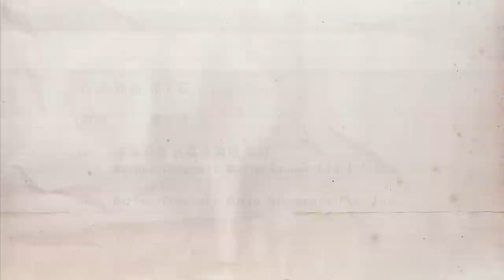A Blessed Life Promo MV 《吉人天相》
插曲：张三的歌
演唱：李南星，朱厚任，刘谦益，叶世品，李建汉